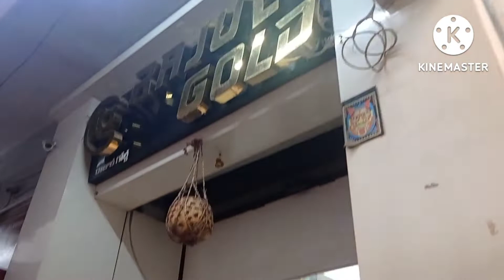gold shopping 🥰🥰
gold
shopping
and
gold ring